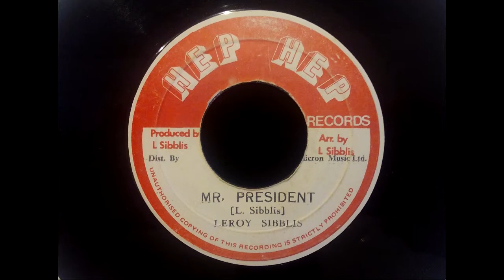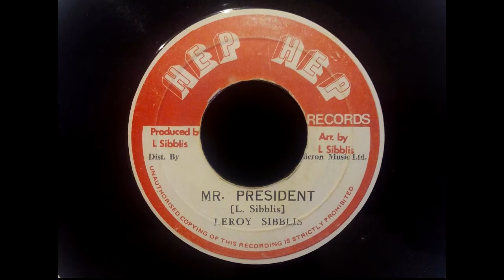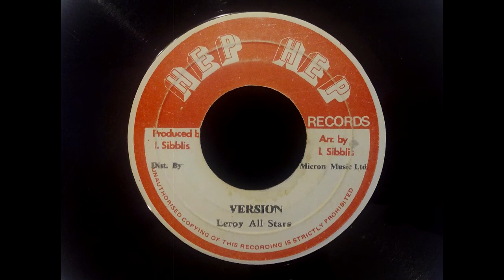Leroy Sibbles - Mr. President / Version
This is the Leroy Sibbles solo cover of the 1976 Heptones tune "Mr. President" , this one included in their "Party Time" album for Scratch. This later version was originally released in 1977 on the "Hep Hep" label. Rrrrun it!

Uploaded only for your musical pleasure. If you think I should remove this video, just keep in touch with me and I will remove it.